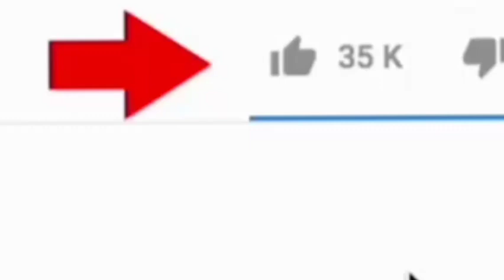How To Turn On Game Mode On Android Phone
learn how to Turn On Game Mode On Android